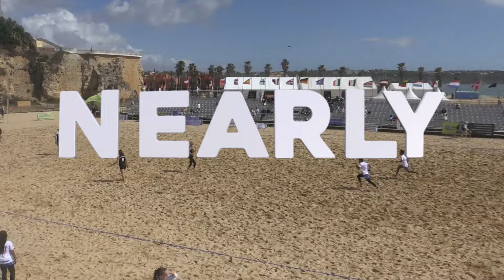TOP 12 plays first half WBUCC 2024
Hey this is just our opinion maaan, these do not include the plays of the day on our instagram, if you like something changed in the order, let us know in the comments... Ha ha

Created by @milangoud42

🔴 Get our stories and livestreams (and others) by email, almost weekly 💌

💚 Get a vote, lots of benefits and enable MORE and BETTER livestreams and stories!

WE HAVE SO MUCH TO GIVE YOU

Stephen Cameron 🇦🇺 🏛 Cameron & Co Architecture
Patrick van Rietschoten from 🇳🇱 🖥 Next-Gen AI Automation

❣️ Willem Garnier
❣️ Swiss Ultimate Federation
❣️ Paul Eriksson
❣️ Zach

💗 Thanks SPIRITED, GREATEST and FAN Patrons you are truly awesome for making so many Ultimate stories happen with us 💗